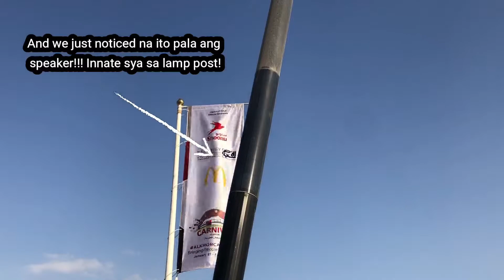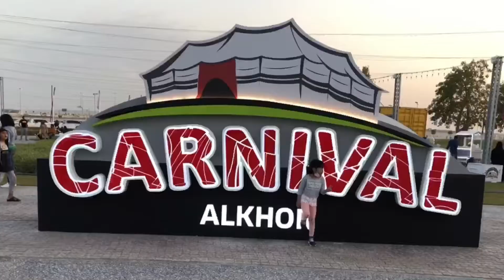Al Khor Carnival Opening || Al Bayt Stadium